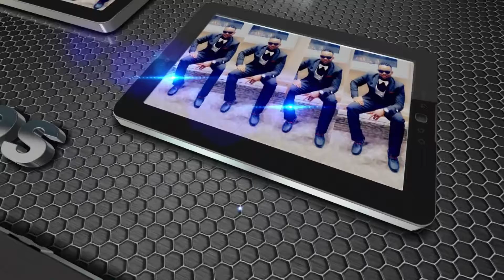SAMIR AJAKIS | JECELKII GOLAA JEEYI | XASUUSTII MUXIDIN LAMA DAARISHOW || TAWAKAL STUDIO CENTER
DON'T FORGET TO :
KEEP UP TO DATE WITH ALL THE LATEST WEDDINGS ,BIRTHDAYS, BABYSHOWERS,GRADUATION PARTIES  AND MUCH MORE. THUMBS UP IF YOU THINK I BROUGHT THIS VIDEOTO YOUR ATTENTION. THANK YOU